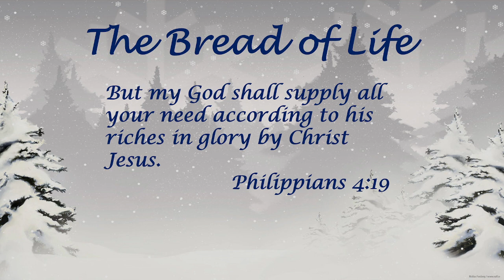2-12-2023 Sunday School Bro. Jack Smith